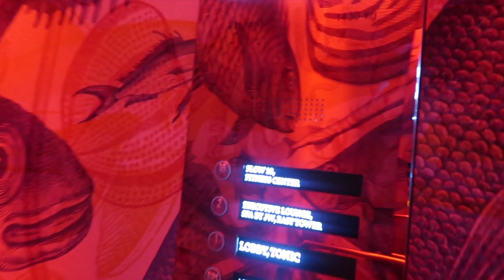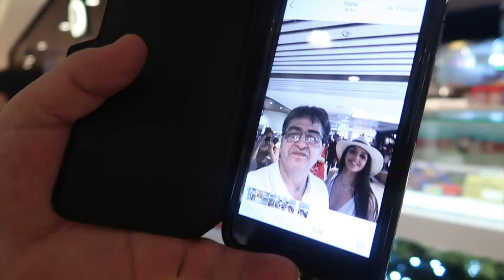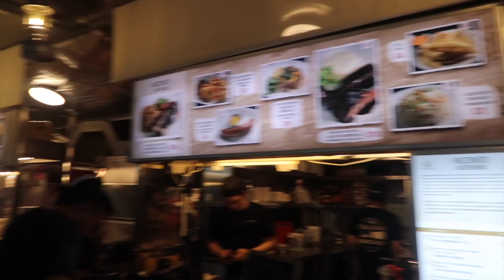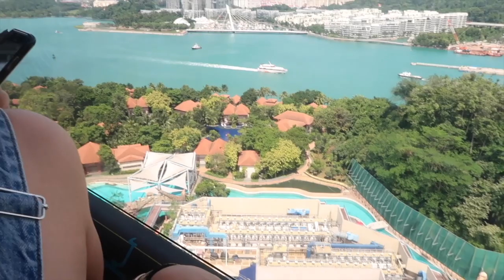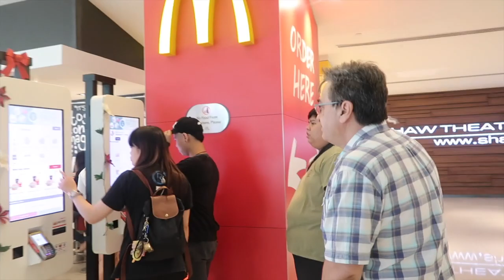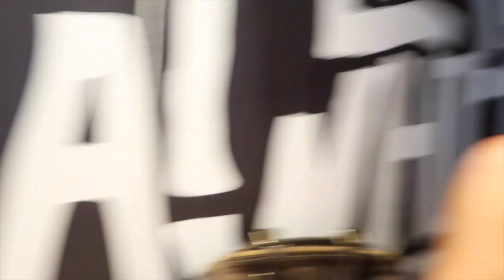SINGAPORE (vlog)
This was one of the best trips I've ever been on... Singapore was so beautiful and I am so lucky to be able to share it with all of you! Thumbs up if you enjoy vlogs with my dad and Sol! Lots of love!